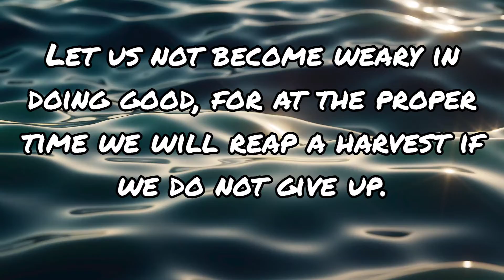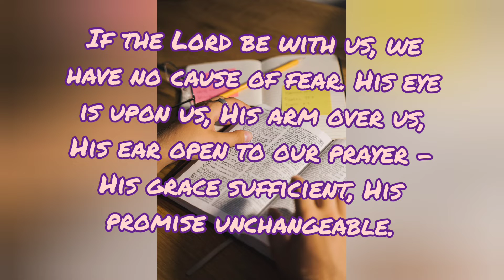Today's Bible verse 10-10-2022 இன்றைய வசனம் | Verse of the day | Today's Scripture | word of God